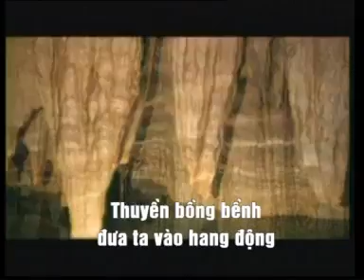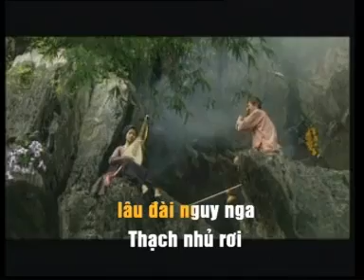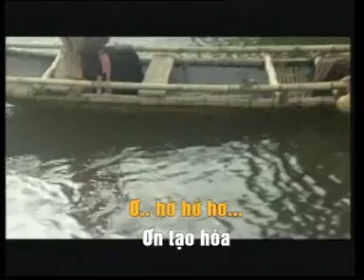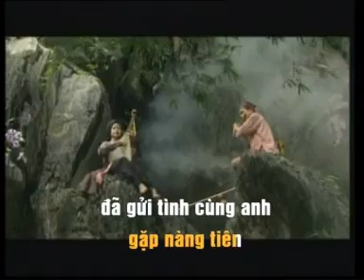Chuyện tình Phong Nha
Trang Youtube chính thức của quê hương Nhân Trạch (Nhân Trạch Online)